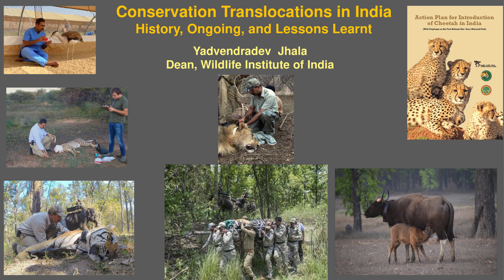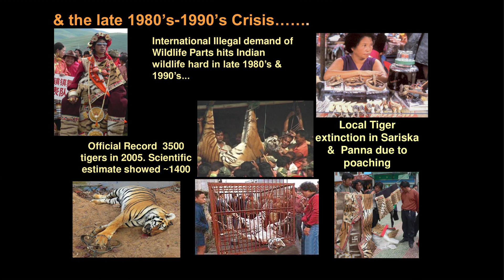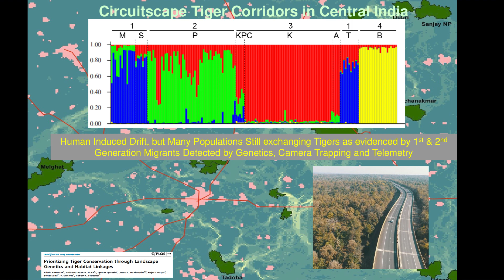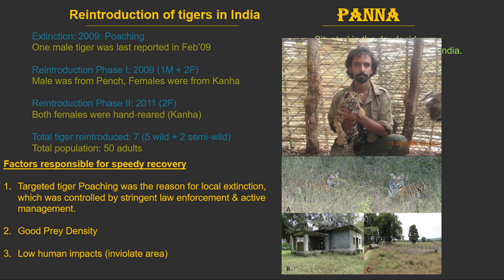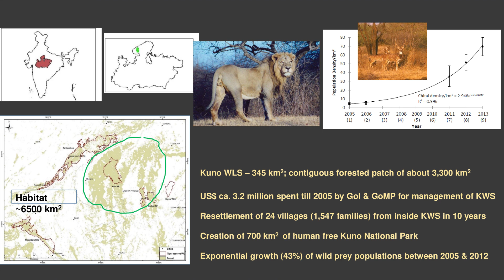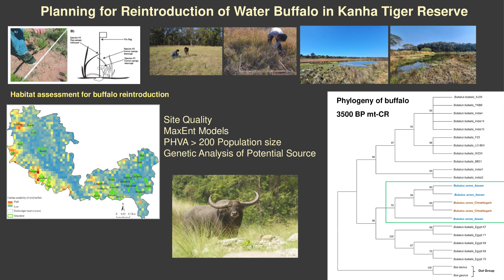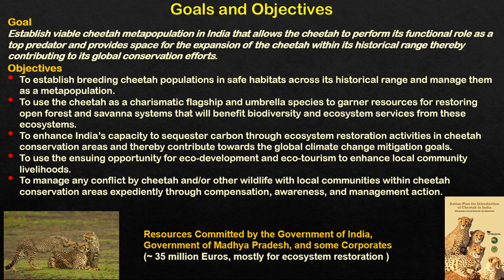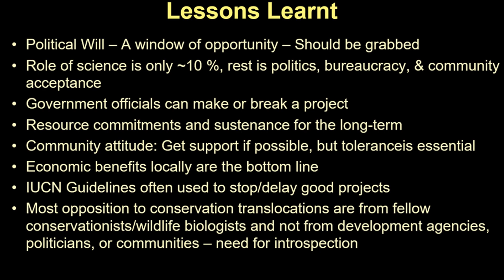Indian Conservation Translocation Practitioners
This video shows the session on conservation translocations in India, which  took place in Valencia Oceanogràfic on May 24th 2022

Session coordinator: Ignacio Jiménez (IUCN Conservation Translocation Specialist Group/ Fundación Global Nature)

Speaker: Yadvendradev V. Jhala  (Wildlife Institute of India)